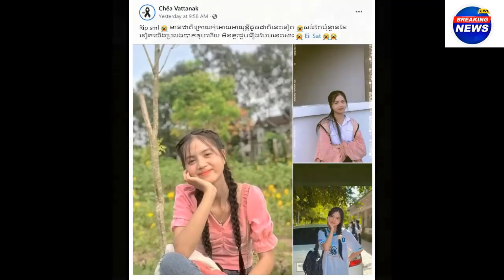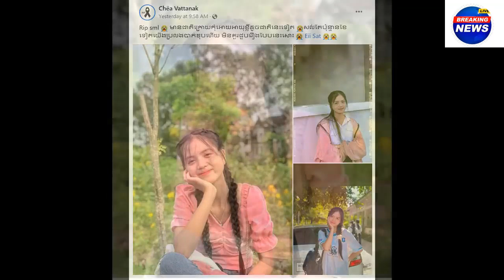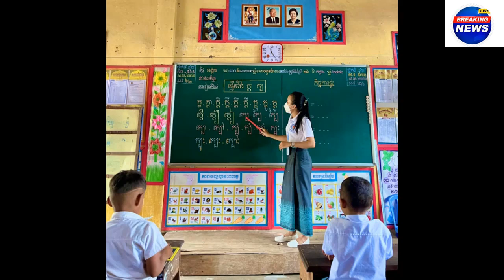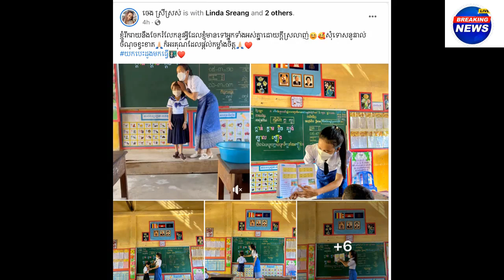Really sad for a family parent and they child passed a way because(02)